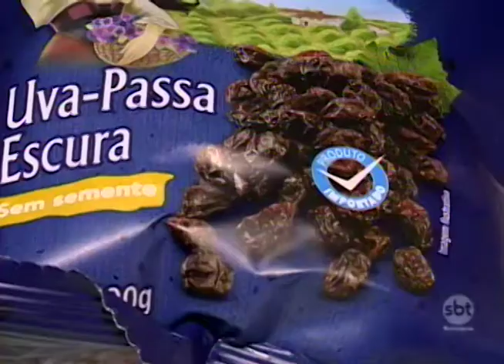Nutricionista dá dicas para não errar na hora de armazenar e preparar alimentos da ceia de Natal